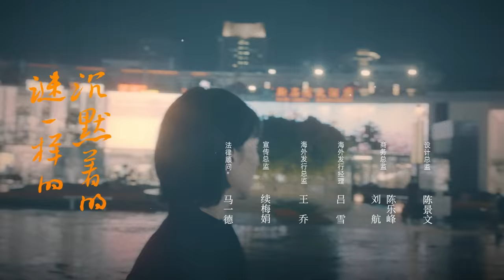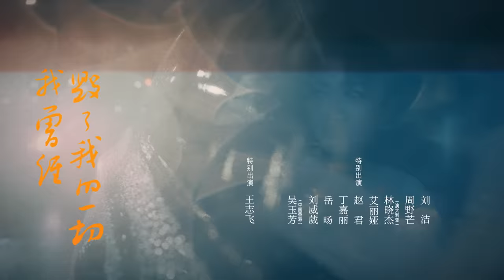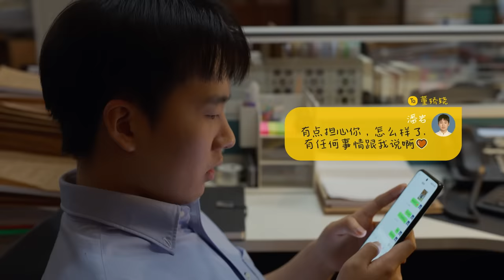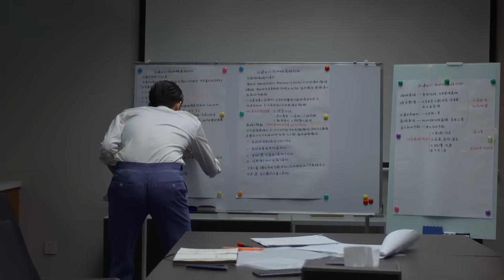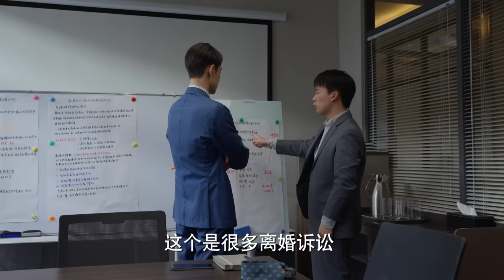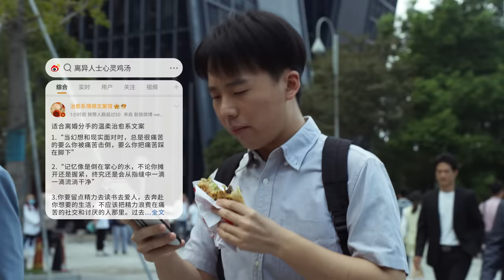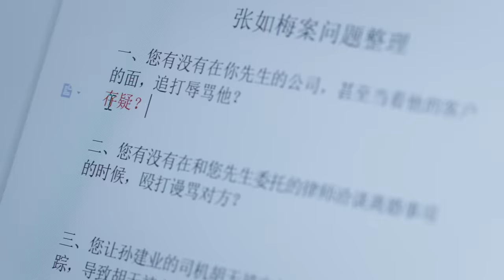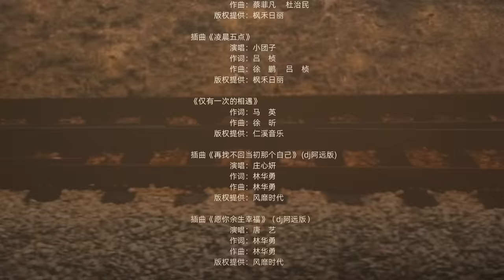【Multi-Sub】平凡之路 06 金晨亲闺蜜怀上亲爹的孩子，母亲却恋爱脑拒绝离婚 | The Road to Ordinary 06（主演： 郭麒麟、金晨、晏紫东）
00:00-1:37 会员抢先看6集
1:37-43:10 金晨妈妈恋爱脑拒绝离婚
43:10-45:33 片尾曲